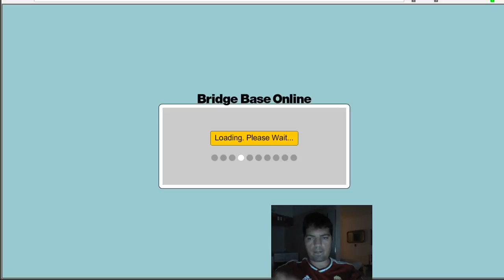BBF Indy rounds 7-8